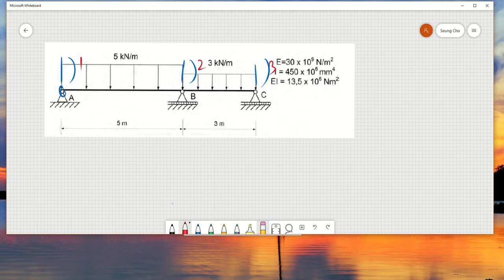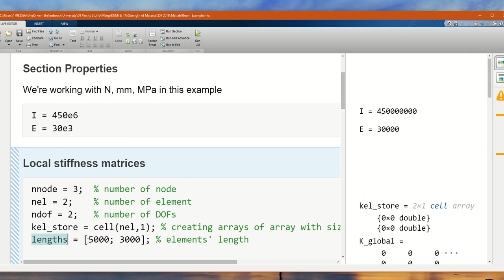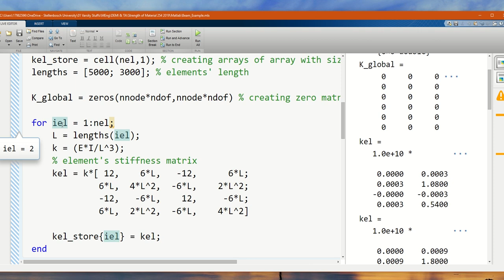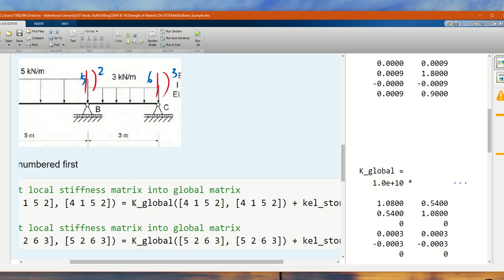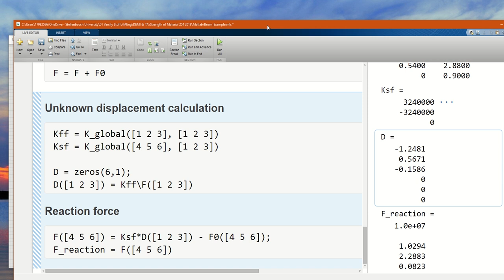SM 254 Matlab Tutorial #03. Stiffness method for Beam element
This tutorial video is made for Strength of Material 254 of Stellenbosch University students.

Example for beam element